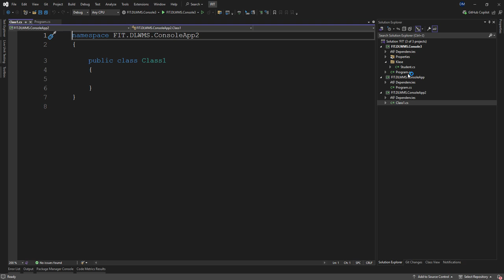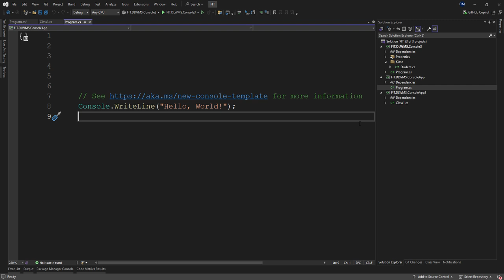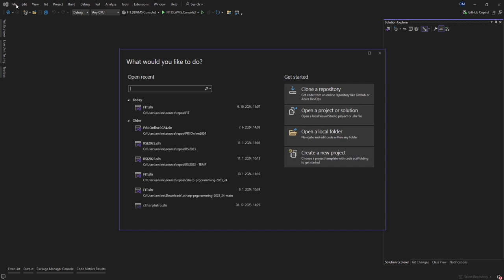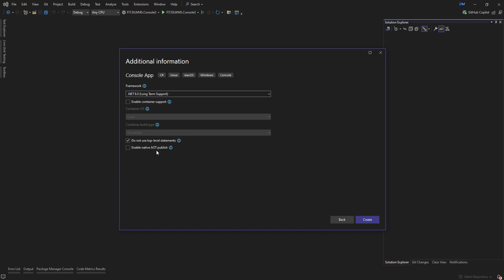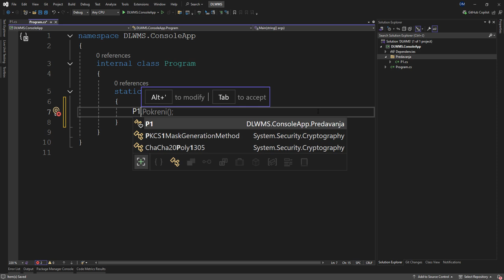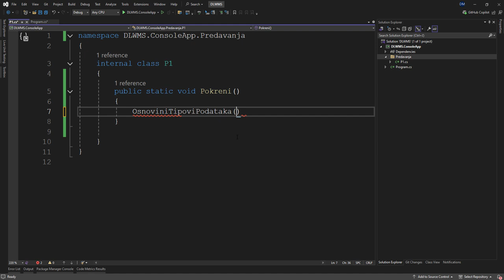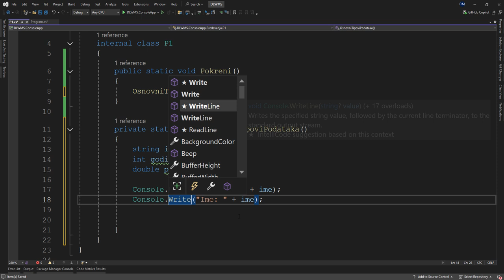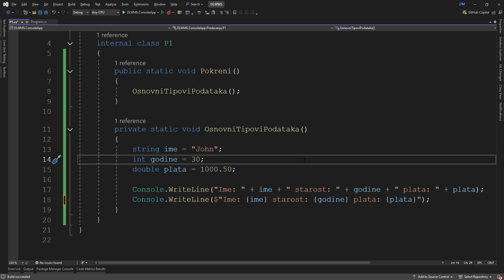[PRIII] :: 2024/25 :: P2 :: 01